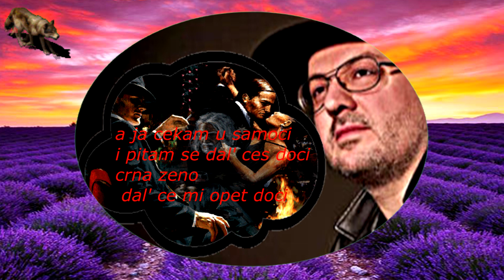SINISA VUCO-CRNA ZENO (TEKST)